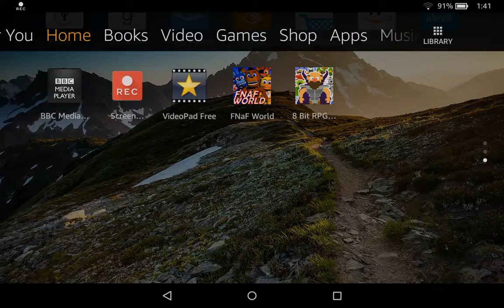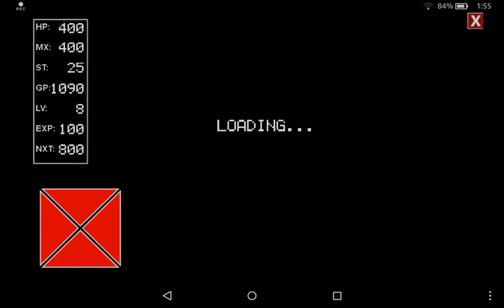If FNaF Sister Location was a Rpg (Nights One and Two)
Oh boy a 8-bit Rpg.